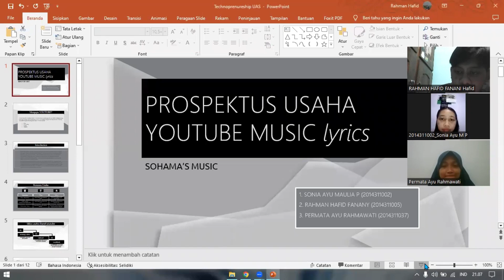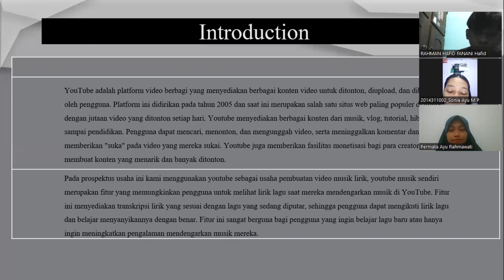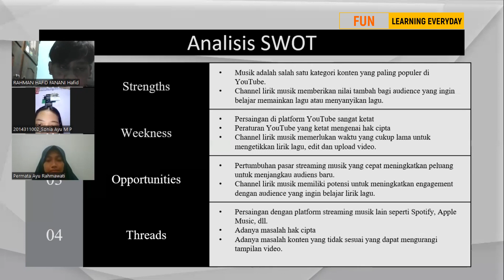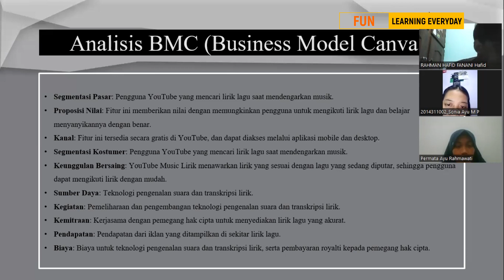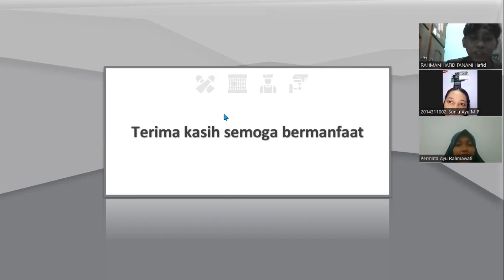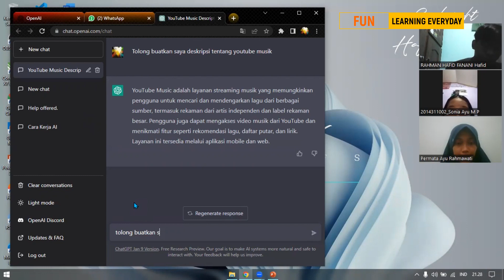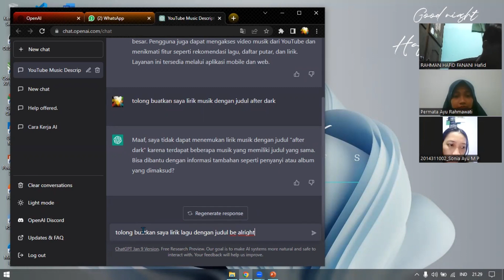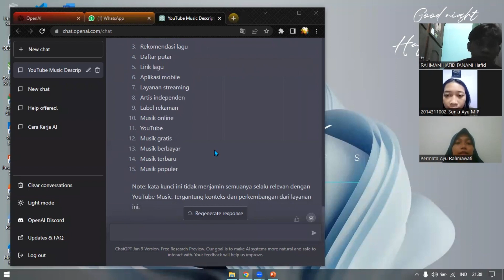CHATGPT untuk Membangun YT CHANNEL Music Lyrics - Technopreneurship1 -2023- TUTORIAL AI untuk BISNIS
Dalam materi kuliah ini,
ChatGPT dimanfaatkan untuk menunjang, mendukung, menginspirasi, dan juga mempermudah,
dalam mendirikan dan mengembangkan usaha StartUP.

Materi ini adalah bagian dari Ujian Akhir Semester
Mata Kuliah Technopreneurship 1
TA 2022/2023
di
Teknik Informatika